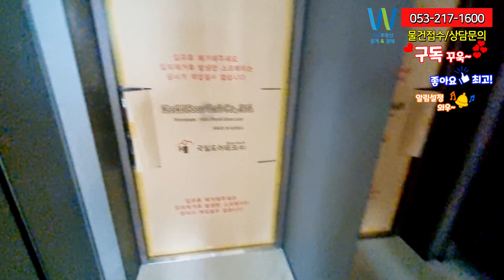빌리브 프리미어 오피스텔 B타입 사전점검 입니다. 최저가마피6천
빌리브 프리미어 오피스텔 B타입 사전점검 입니다.
그냥 아파트 입니다.

삼덕동 동성로 빌리브 프리미어 드디어 사전점검
대구 중구에 희소가치가 있는 아파트와 오피스텔 입니다.
빌리브 프리미어 생각 하시는 분들은 바로 연락주세요.

영상으로 보시고 싶으시면 제발 꼭 구독 하고 보시길 바랍니다.

안녕하세요. 대구 자산부동산
중개경매 서소장입니다.
오늘은 대구시내 중심지인 중구 삼덕동에 위치한
하이엔드 랜드마크 빌리브 프리미어 입니다. 많은 중대형으로
넘어 오는 사람들에 좋은 반응을 얻었던 그 빌리브 프리미어
지하 5층, 지상 49층 초고층으로 남향위주로 설계 극이 다른 아파트입니다.
최고급 인테리어 마감재를 사용하는 등
대구에서 이만한 인테리어가 없다는 소문이 있죠.
역시 중대형이라서 인기가 있어 보이고 현제 네이버 매물 중
최저가를 몇개 밖에 없습니다. 빨리 해야지
좋은거 가지고 가십니다.
6층까지 근린상업시설과 상가 주차장,오피스텔주차장 들어가며
대구 중심부에 위치한 빌리브프리미엄
교통과 편의시설 모두가 갖췄고
최고급화를 내세운 빌리브입니다.

( 광고)
대봉 서한 포레스트 단지 내 상가 문의는
자산 부동산에 해주세요.
같은 대봉 포레스트 상가 내에
자산 부동산이 있습니다.
현제 월세 많이 떨어져서
지금이 기회입니다.
매매/월세 협의 최선을 다해
좋은 조건으로 해드리겠습니다.
그리고 유튜브 보고 오시면
혜택도 드리겠습니다.
대구 중구 대봉동
서한 포레스트 단지 내 상가 문의와
아파트 전세/매매 문의도
언제 든지 연락 주세요.
(광고 끝)

오늘 보실 B타입은 빌리브 오피스텔입니다.
아파트200세대와 오피63실,근린생활시설 37호실로 구성이 되는 주상복합아파트입니다.
총3개동 중에 101동으로 오피스텔이 위치하여 있습니다. 총층수 29층이며
29층에는 부대복리시설이 들어옵니다.
근린시설은 상가는 1층에서 4층까지 들어오죠.
위치가 위치이므로 오피스텔 구매해도 의료계종사자 분들이
수요가 많아서 인기가 좋은 오피스텔이 될거 같습니다.
제아내도 경북대의간호사입니다. 제가 물어 봤습니다.  직장에서 많이 오피스텔에
살고 있다하네요.
그리고 실입주로도 전혀 손색이 없습니다. 위치가 너무 좋아서 다시 팔때도 잘팔릴거 같네요.
전타입이 실거주하기에 부족함없이 살기에 딱 맞게 끔 잘 나온거 같습니다.
위치적으로 직장이 어디든 접근성이 너무 좋아서 독신세대뿐만 아니라 신혼부부에게
딱 추천해드립니다. 그냥 25평 아파트라고 생각하셔도 됩니다. 실제 거의 흡사합니다.

OA타입
계약/전용 68.31평/25.6평(전용률 37%)
분양가 4억 9,790(층별(동호수) 분양가는 다를 수 있음)

매매 4억 3,280~5억 1,533 (634~754만원/3.3㎡)
전세 3억 5,000(512만원/3.3㎡)
월세 3,000/120~5,000/130

12층에 마피4천이 최저가 입니다. 그리고 무피 에서
1000만원 형성이 되어 있습니다.

OB타입
계약/전용 68.19평/25.56평(전용률 37%)
분양가 5억 220(층별(동호수) 분양가는 다를 수 있음)

매매 4억 4,220~5억 2,443 (648~769만원/3.3㎡)
전세 3억 5,000(513만원/3.3㎡)
월세 3,000/120~5,000/120
마피6000만원 하나 있고 그뒤 마피3천 마피1천 그리고 피까지
다양하게 포진되어 있습니다. 마피 최저가로 하시면 잘한 선택같네요.

분양가에 중도금 무이자에 발코니 확장비포함금액입니다.

자산부동산에 문의 주시면 정성을 다해 최저가로 구해드리겠습니다.
대구중구 빌리브 프리미어 매매/전세/월세
다양 보유하고 있습니다. 더 기다리시면 더 높은 가격으로 합니다. 지금이 딱
맞는 타이밍입니다.

단지정보입니다.
빌리브 프리미어는 대구 중구의 49층 랜드마크로서
최고급 유럽 브랜드의 자재가 적용되었으며, 전용 엘리베이터가 있는 스카이라운지와 함께
사우나, 피트니스, 실내 골프연습장 등 고품격 커뮤니티 공간인 빌리브 클럽이 마련되어 있죠. 와우

대구광역시 중구 공평로6
B5 ~ 49F 규모의 초고층이며
263세대 (공동주택 : 200세대 / 오피스텔 : 63실)
건설사 신세계건설(주)

타입은  전 세대 중대형 타입으로 구성됐으며,
주거형 오피스텔 역시 84㎡ 타입으로 구성돼 있습니다.
전 세대 남향 위주로 설계되어 조망과 채광이 우수합니다. 시내권의 채광 좋네요.
‘빌리브 프리미어’는 3면 개방형, 2.6m의 천정고로 더 넓은 공간감을 느낄 수 있도록 설계했죠.
최고급 인테리어 마감재를 사용하는 등 중대형 신규아파트로 이동하고자 하는 소비자들의
만족도가 매우 높은 아파트입니다.

135A㎡, 135B㎡, 135C㎡, 177㎡, 241㎡, 252㎡
41A평    41B평    41C평  53평  73평    76평

분양가 부터 보겠습니다.
최고가 기준으로
41A평 6억 3950만
41B평 6억 2560만
41C평 6억 4110만
53평  8억 5420만
73평  13억5620만
76평  14억 1770만

발코니 화장비
41A평  4980만
41B평  3970만
41C평  4420만
53평   5370만
73평   8190만
76평   8160만

인테리어 금액만 헉
인테리어 특화1 (주방특화)
41A평  9900만
41B평  8700만
41C평 8600만
53평   11800만
73평   15300만
76평  15300만

인테리어 특화2(디자인특화)
41A평  4900만
41B평  4850만
41C평 4870만
53평   5400만
73평   7000만
76평  7000만

인테리어 특화3(욕실특화)
41A평  3900만
41B평 3780만
41C평 3720만
53평   4900만
73평   6370만
76평  6370만

주방가전 590만

하긴 인테리어 옵션 모두 다하면 그냥 궁전입니다. 이제까지 볼수 없었던
인테리어 입니다.

41A평
공급/전용 41평/31.61평(전용률 77%)
분양가 6억 1,990(층별(동호수) 분양가는 다를 수 있음)

41B평
공급/전용 41.11평/31.59평(전용률 77%)
분양가 6억 2,560(층별(동호수) 분양가는 다를 수 있음)

53평
공급/전용 53.67평/41.2평(전용률 77%)
분양가 8억 4,140(층별(동호수) 분양가는 다를 수 있음)
매매 8억 3,590~9억 2,140 (1,557~1,717만원/3.3㎡)

73평
공급/전용 73.17평/56.2평(전용률 77%)
분양가 13억 5,620(층별(동호수) 분양가는 다를 수 있음)
이평수는 하나도 없어요. 귀한 평수 모시겠습니다.
연락주세요. 매물님 ^^

76평
공급/전용 76.49평/58.2평(전용률 76%)
분양가 14억 1,770(층별(동호수) 분양가는 다를 수 있음)
해당면적 매물 등록된 매물이 없습니다.네 알겠습니다. 1세대님
혹시 파실 생각이시면 저한테 부탁하고 싶네요.

입지를 간략하게 정리하자면
교통 환경을 보시면
도시철도 2호선인 경대병원역 초역세권이며
반월당역도 인접해 더블역세권 입니다.
반월당역 이용해 도시철도 1호선
청라언덕역을 이용해 3호선을
 환승할 수 있는 상태입니다.
달구벌대로 라인에 위치하며
사방팔방 교통망을 자랑합니다.

교육 환경으로는  동덕초 ,경대사대부설초
경대사대부설 중, 계성 중
경대사대부설고, 경북여고 등 이 있으며
경대 치대 및 경대 의대
경대 간호대가 인근에 위치한
명실상부한 교육 중심이라 할 수 있습니다.

생활환경으로는
최대의 상업지인 동성로, 교동 귀금속 거리,
국채보상운동 기념공원, 2.28기념공원
현대백화점, 경대병원 등 교육, 쇼핑,의료시설까지
갖추어진 생활이 편리한 곳 입니다.

반월당역, 경대병원역 더블 역세권입니다.
바로 앞 경북사대부설초와 경북사대부설중이 있고
경북대학교 치과대학이 바로 옆에 있습니다.
반월당역 근처에 학원가가 밀집되어 있어
교육 프리미엄은 남다릅니다.
1km 안에 국채보상운동기념공원과
2.28기념중앙공원이 있어 공세권이기도 합니다.
그 외에도 대구 동성로가 가까이 있어
생활 프리미엄은 더 언급할 필요가 없겠네요.